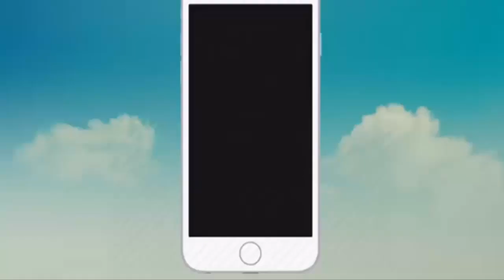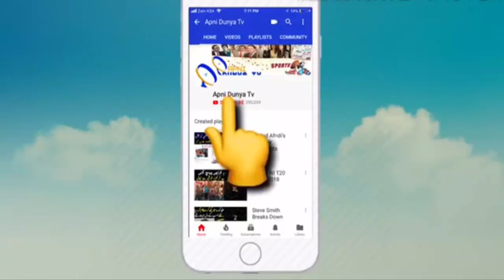Shadab Khan six Wickets,Asad Shafiq186,Imam Ul Haq 55,Haris Sohail 59 Pakistan vs Northamptonshire